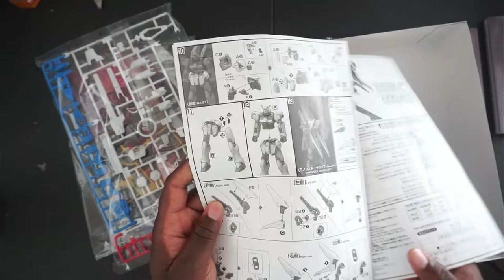ASMR Speed Build HG Mobile Suit Second V Build - Mobile Suit Gundam Victory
My first  ever ASMR style speed build video on my first ever Premium Bandai Kit!!!